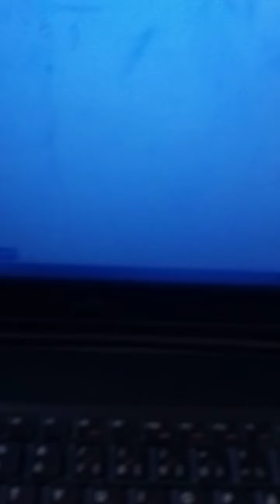A személyvonat késésben érkezett meg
Adjon be már valami kürtöt